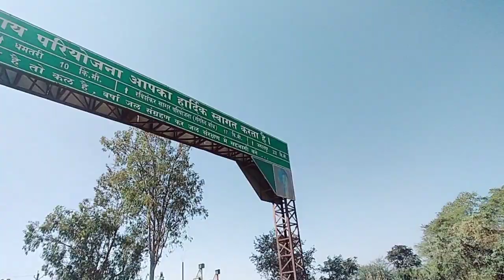RAIPUR TO JAGDALPUR ON CYCLE 🤩🚴 | Jagdalpur Chhattisgarh | Vicky Vlogger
My name is Manish Dewangan, and Vicky is my nickname.
I love traveling and currently I am travelling on my bicycle, which is a non greared one.